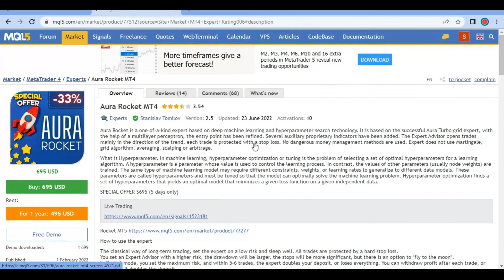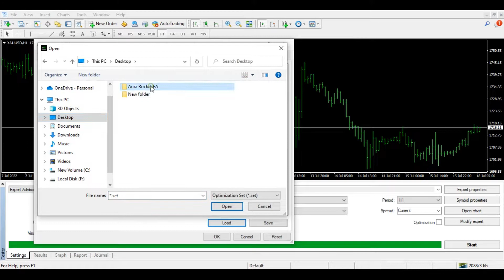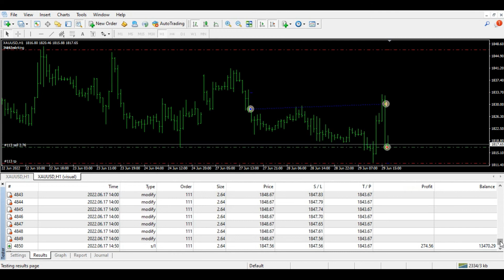Aura Rocket EA MT4 Forex Expert Advisor Strategy Testing